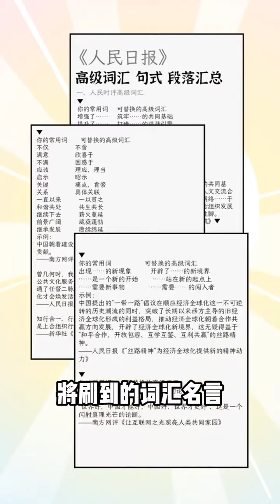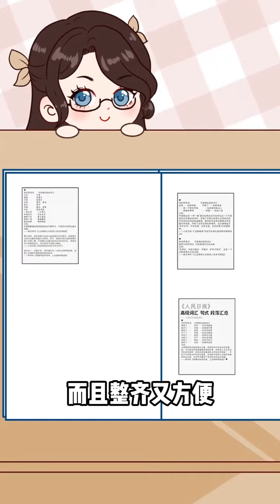书桌学习好物，怪不得老师越来越喜欢我了~学生党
哈喽~大家好，我是阿璃，欢迎来到我的频道！
这里是阿璃YouTude唯一官方频道哦，大家注意辨别！
专注于研究让女孩变美的小技巧💫
分享干货知识，解决美妆难题🌟
美妆 护肤 干货知识 本频道制作的所有视频都符合平台的使用政策，没有任何违规行为。